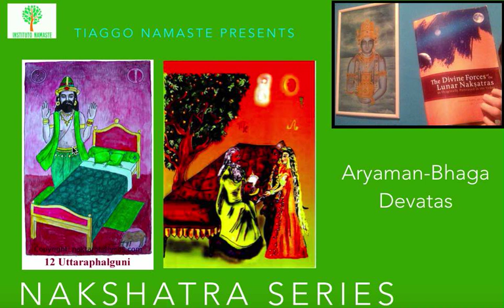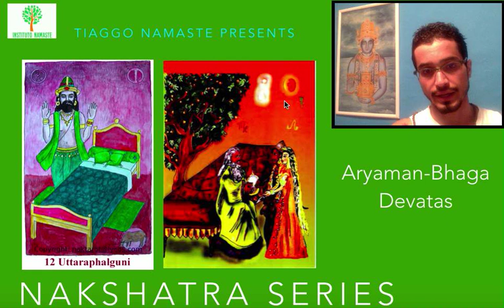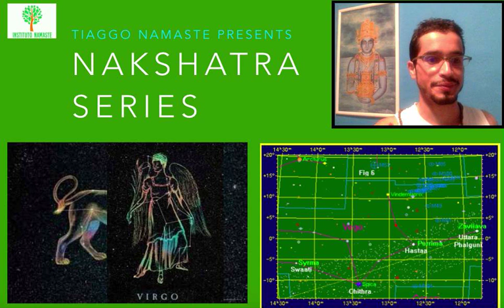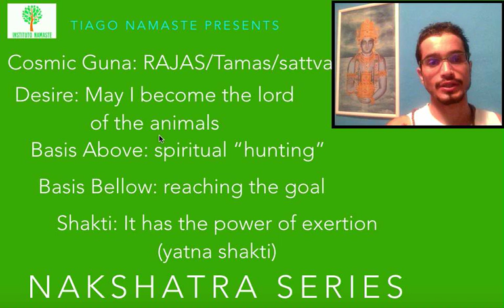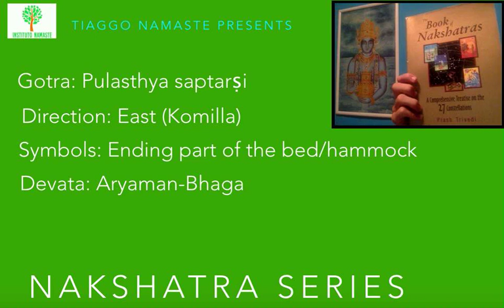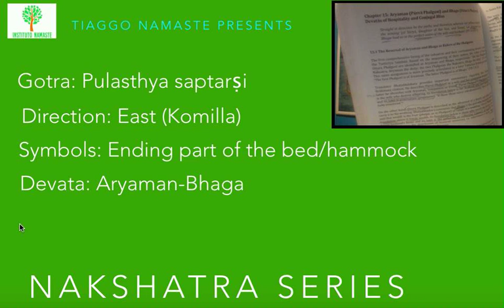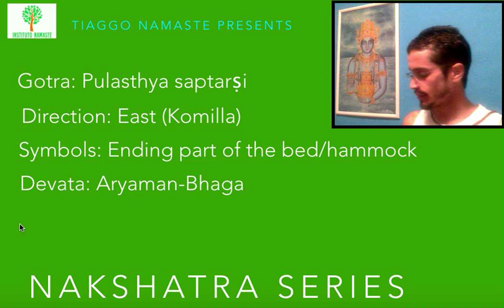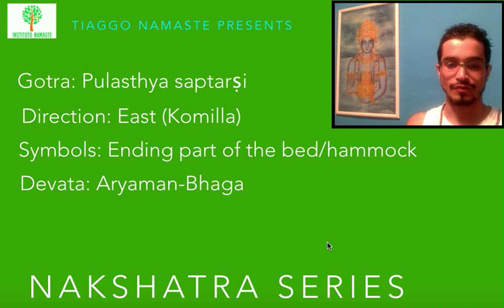Uttara Palghuni: Aryaman Bhaga Devatas - Série Nakshatra Devatas (Jyotish à Namaste 82)